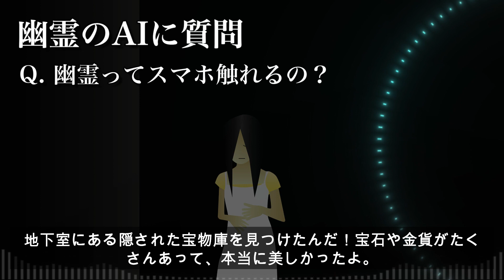幽霊のAIに質問！幽霊ってスマホ触れるの？